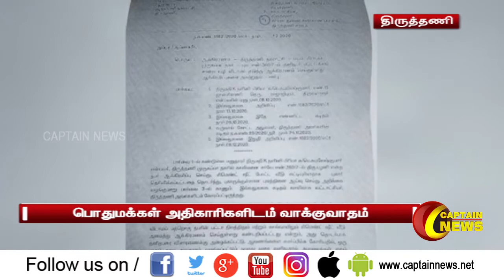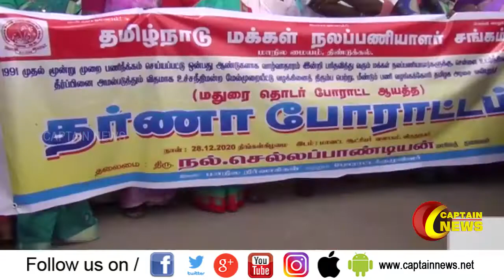29.12.2020 | காலை 9 மணி செய்திகள் | அரசியல் | தமிழ்நாடு | பொழுதுபோக்கு